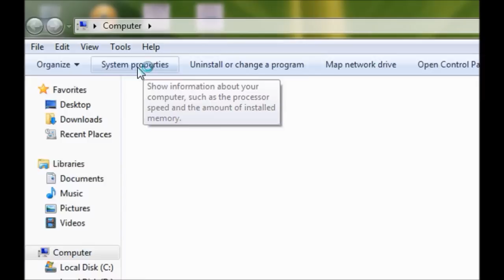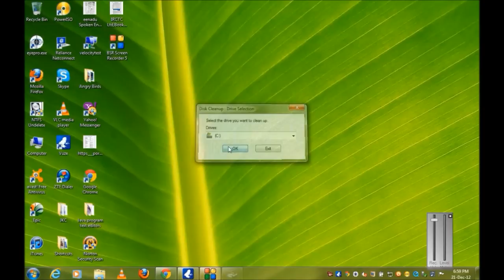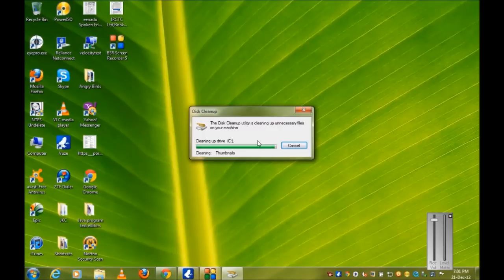How to clean up Hard disk drive in windows 7